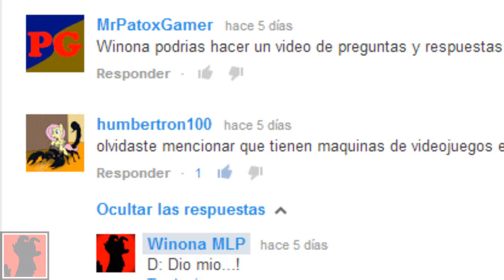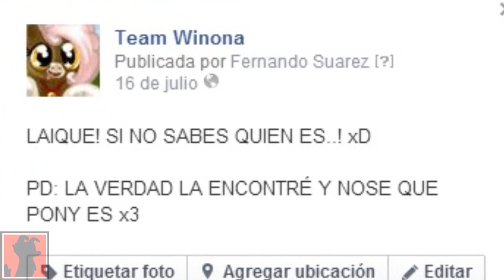My Little Pony (MLP) - Las Hermanas de Pinkie Pie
TE SACAREMOS UN SMILE!!! CUESTE LO QUE CUESTE /)^.^/)

Quiero agradecer a "Kyotox Kaku" por la increíble portada de Maud Pie y Winona pony x3! TE DECEA LO MEJOR TEAM WINONA Y UN BROHOOF ENORME /)O.o/)